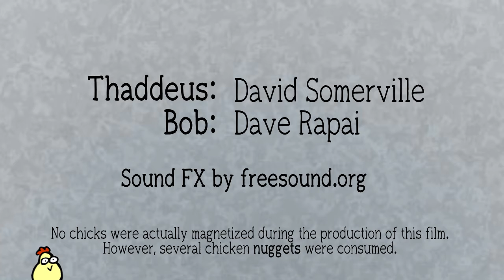Petri Dish Shorts: Chick Magnet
Thaddeus shows Bob his latest lab project.